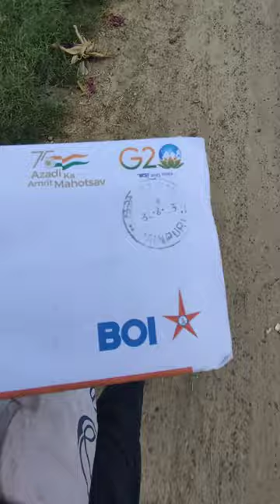ATM Card Aa Gaya 😃